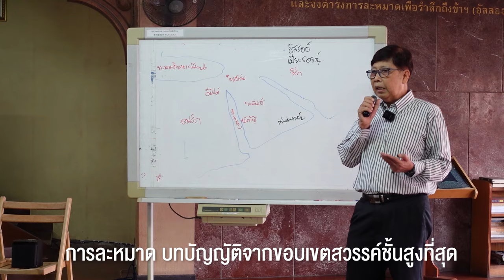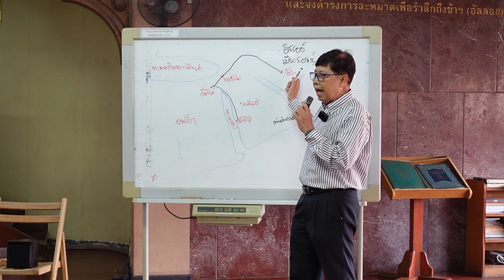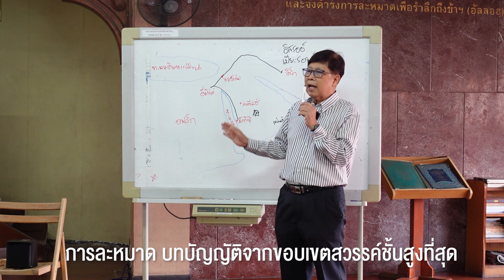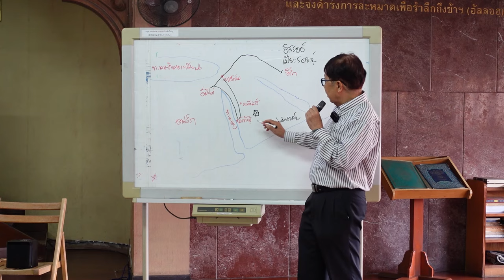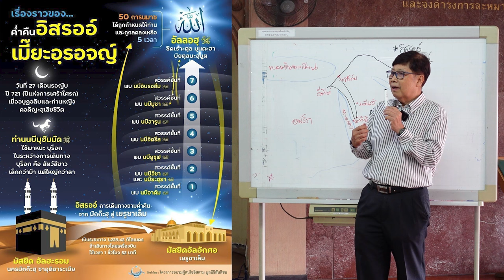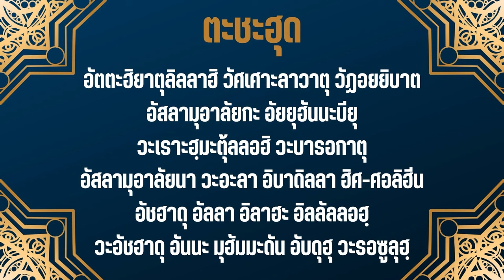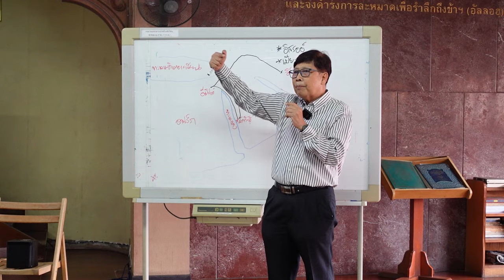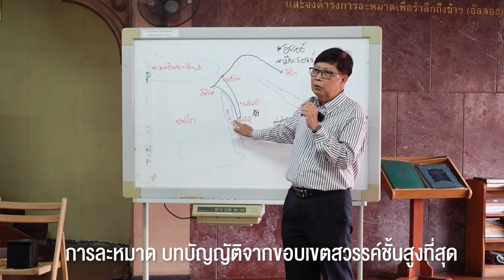การละหมาด บทบัญญัติจากขอบเขตสวรรค์ชั้นสูงสุด | อาจารย์บรรจง บินกาซัน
สู่เรื่องราวอันยิ่งใหญ่แห่งศรัทธา
ค่ำคืนอิสรออ์และเมี๊ยะอฺรอจญ์ การเดินทางของท่านนบีมุฮัมมัด
ที่ท้าทายความสามารถของมนุษย์และญิน
สู่การได้รับบทบัญญัติอันศักดิ์สิทธิ์จากอัลลอฮฺ

อิสรออ์และเมี๊ยะอฺรอจญ์ เป็นการเดินทางในยามค่ำคืน
ของท่านนบีมูฮำมัดจากมัสยิดฮารอมในมักกะฮฺไปยังมัสยิดอักซอในเยรูซาเล็ม
จากนั้นท่านนบีได้เดินทางขึ้นผ่านชั้นฟ้าทั้ง 7 เพื่อเข้าเฝ้าอัลลอฮฺ
ในเหตุการณ์นี้ ท่านนบีได้รับบัญญัติละหมาดฟัรดู 5 เวลา
เหตุการณ์นี้ยังเน้นย้ำถึงความสำคัญของการละหมาดในชีวิตของผู้ศรัทธา
และเป็นเครื่องเตือนใจให้ผู้ศรัทธาปฏิบัติละหมาดอย่างเคร่งครัดตรงตามเวลา